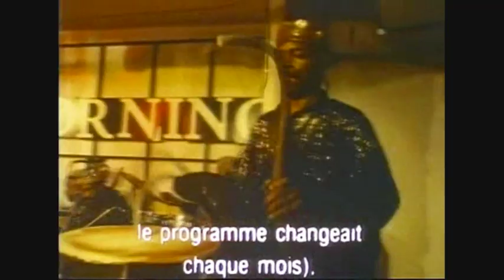Sun Ra - Best Answer on Music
Kierkegaard already had said that "the musical (was) the demonic", but what he didn't know was that Lucifer himself led the choir of the angels!